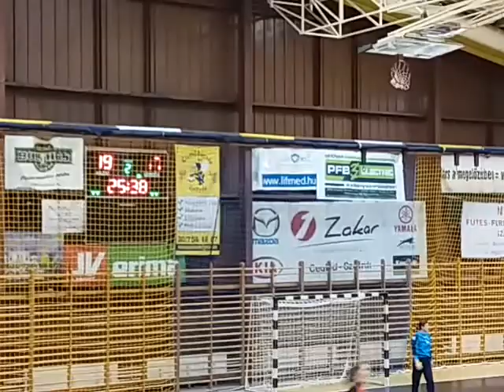Női kézilabda NB II. Dél, 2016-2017-es bajnoki év, őszi idény, 6. forduló. Cegléd, 2016. november 6., vasárnap. 15 óra. Ceglédi Kék Cápák – Dunaújváros Duna Pent. Itt: a mérkőzés 31-45. percéből néhány amatőr felvétel a profik játékáról.
A Duna Pent kezdett a mérkőzésen, majd a Cápa-Show-nak köszönhetően zsinórban még további ötször: CKC-DP 1-0, 2-0, 3-0, 4-0, 5-0. Valójában, a vendég időkérést követően "kezdődött" a mérkőzés. 15. perc: 6-4! A félidő folytatásában: 6-5, 8-5, 9-6, 10-8,… 30. perc: 11-9.
A második félidő első felében az ’újvárosi Amazonok bekeményítettek: mindössze 7 gól esett 15 perc alatt, ám ebből 5 a vendégek góljait szaporította: 11-10, 12-10, 12-11, 13-11, 13-12, 13-13, 45. perc: 13-14!
Folyt.Köv. 46-60. perc, a boldog vég...
A kamerát időnként bekapcsolta a: Bács-Kun Sport-TV.